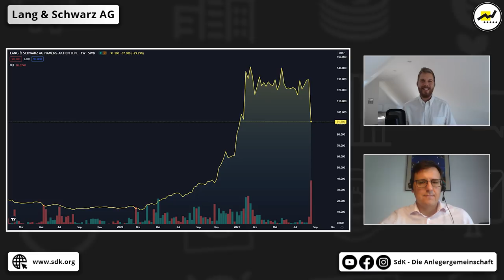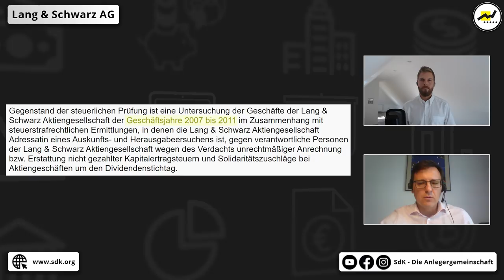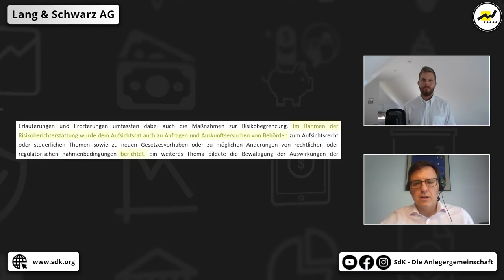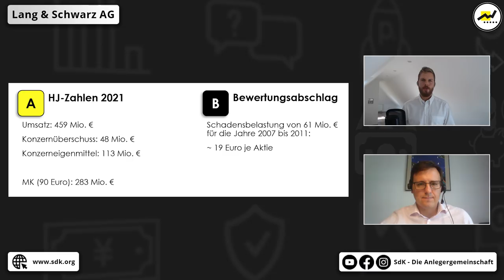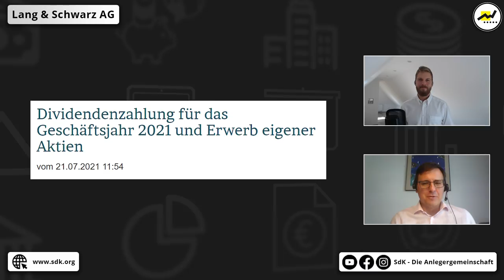Lang und Schwarz Aktie: Chancen und Risiken nach der Schockmeldung | SdK Deep Dive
Es hat einen der beliebtesten Nebenwerte der Deutschen erwischt: Die Lang und Schwarz Aktie stürzt nach einer Pressemitteilung zwischenzeitlich ganze 42% ab und erwischt so gut wie jeden Aktionär auf dem falschen Fuß. Hintergrund für die starke Kursbewegung war vor allem eine große Steuerrückstellung aufgrund möglicher Verwicklungen in sogenannte Cum-Ex-Geschäfte in den Jahren 2007 bis 2011. Anleger stehen nun vor einer schweren Entscheidung: Lässt man angesichts der Vorwürfe und des möglichen Imageschadens nun die Finger von der Gesellschaft oder kauft man sogar aggressiv nach angesichts des nach wie vor brummenden Geschäfts, das auch die nächsten Jahre anhalten dürfte, gerade weil auch die Aktie sehr günstig bewertet erscheint? Unser Vorstandsvorsitzender Daniel Bauer erläutert, wie er die aktuelle Situation sieht und worauf Investoren jetzt achten müssen.

⌚ Timestamps:
0:00 Intro
0:30 Das Geschäftsmodell der Lang und Schwarz AG
0:59 Das aktuelle Geschehen
1:39 Die Inhalte der Pressemitteilung
4:57 Der Bewertungsabschlag im Kontext der Ertragsstärke
6:18 Die Risiken
12:58 Unsicherheiten bei der Bewertung der Aktie
13:27 Handlungsmöglichkeiten des Vorstands